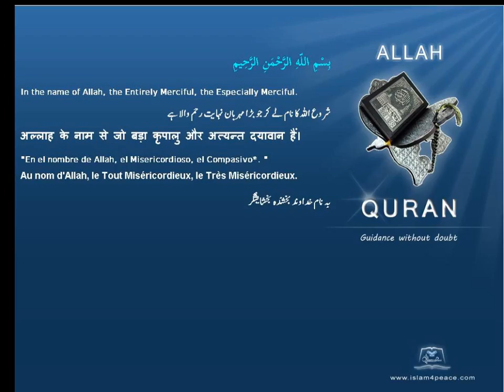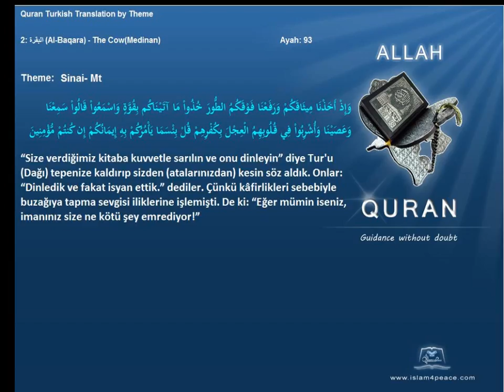Quran by Theme Turkish Snai Mt Islam4Peace com